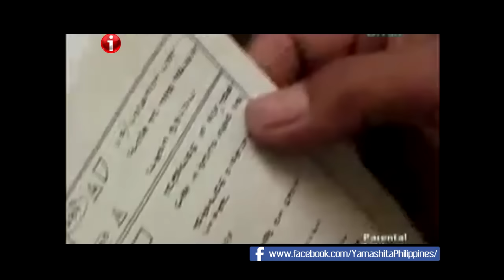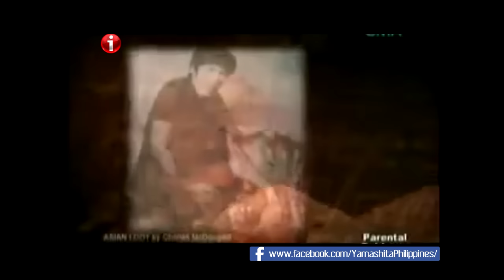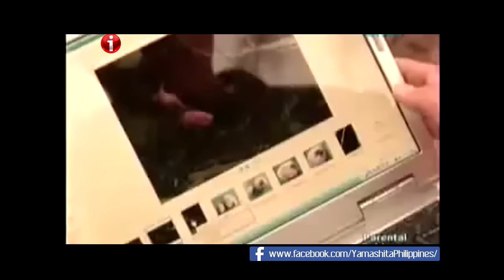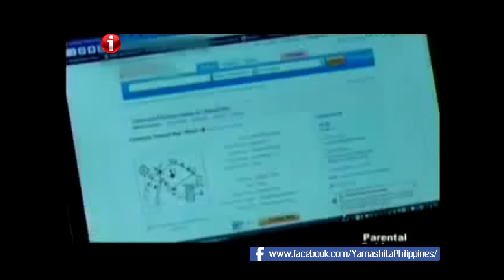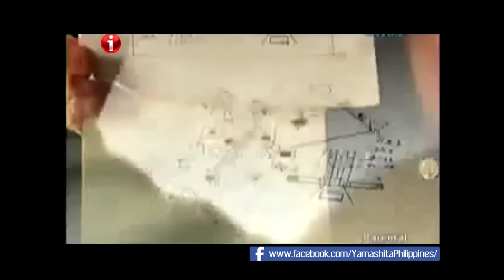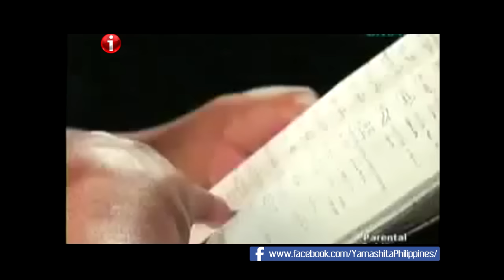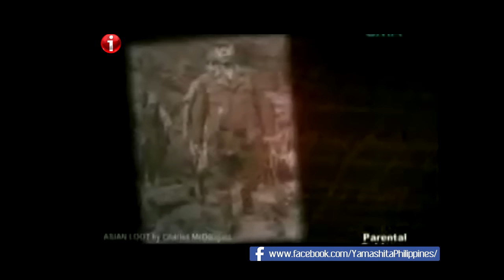Yamashita Philippines - Tunnels Discovered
Yamashita Philippines Tunnels Discovered in Cagayan